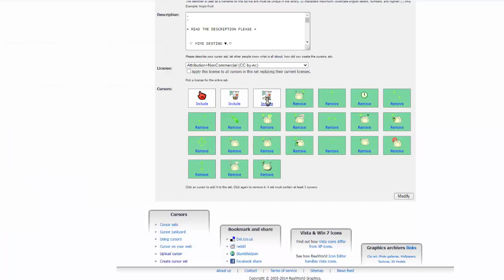Adding Cursors to a previews set RW designer page